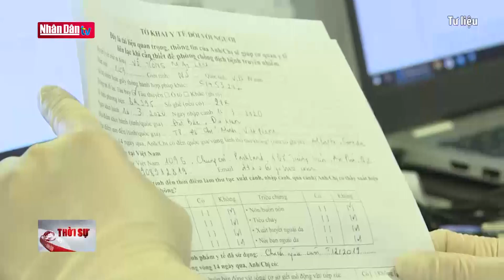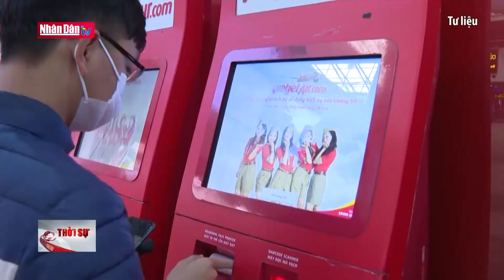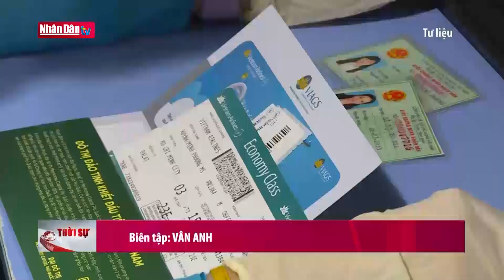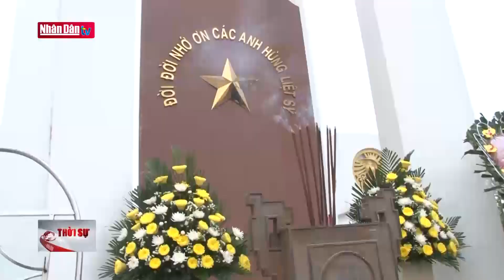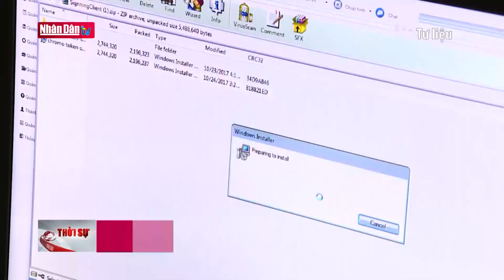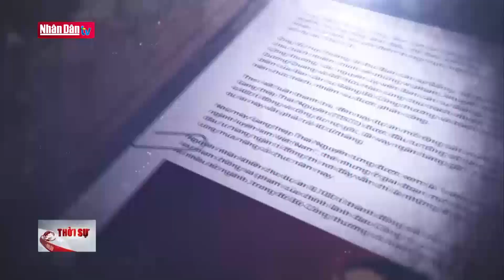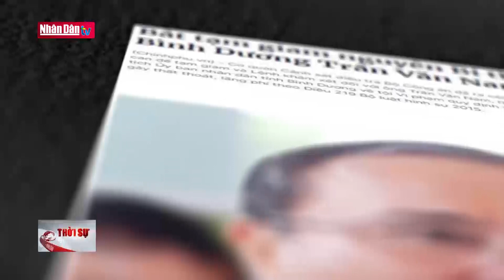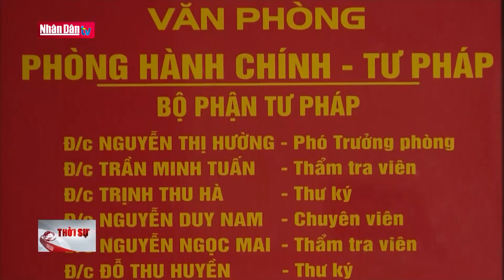Bản tin 22h ngày 28-1-2022